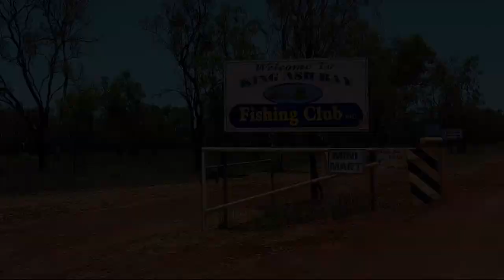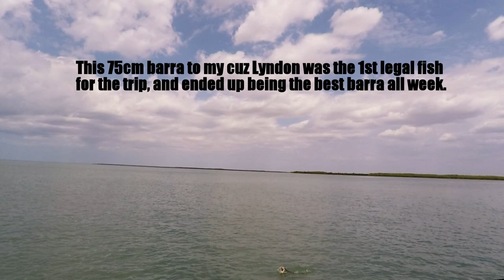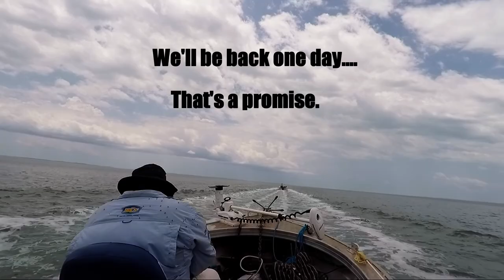King Ash Bay 2016 - The Barramundi Chronicles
I team up with my cousin Lyndon, my uncle Barry (aka Shonky) and his mate Greg (aka Fudge) to tick off my barramundi bucket list trip, after 3yrs in the planning. Not everything went to plan, but when we found the fish were hiding, it was game on.  :)
As always, there is a few F-bombs, so it's standard MA15+.